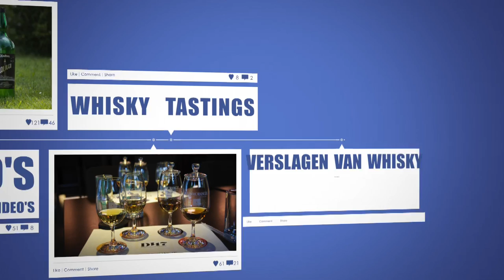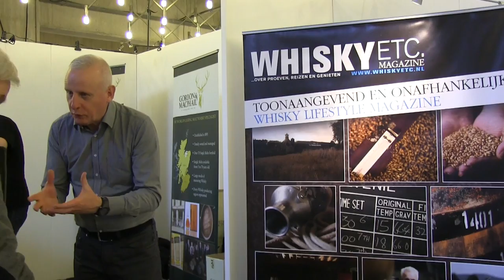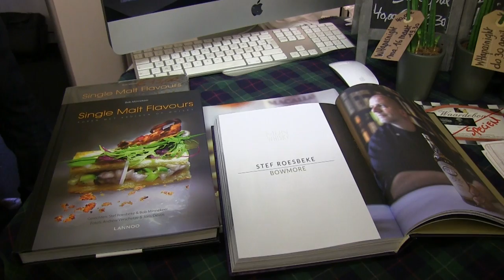International Malt Whisky Festival Gent 2015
Sfeerbeelden geschoten op het International Malt Whisky Festival 2015 in Gent. Meer info zie en like onze facebook pagina op